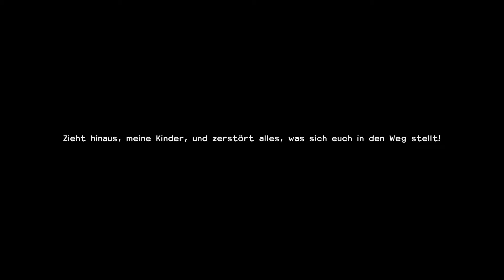Mein erstes mal Dragon Quest Builders 2 Blind #1